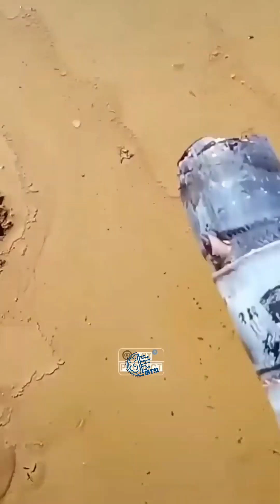pertanian tebu teknolog modern China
Jika Suka Videonya Silakan Tekan Tombol Like
Dan Silakan Di Bagi Dan SUBSCSRIBE

Video Laiinya Dapat Di Lihat Di